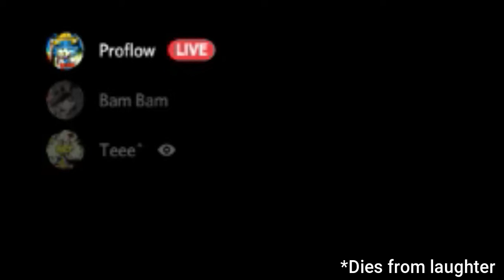Grounded is full of terrorist (ft Teee + other stupid idiots)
Thanks for Lo0p4 for the help of the video software and thanks for being there to watch this video
Teee we got the fu- . . . AND IT'S THE PISS MAN